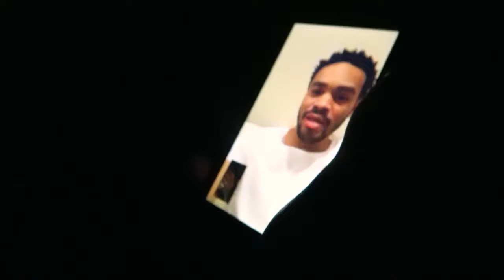AmandaCernyVlogs! BACKSTAGE PASS!!!!!! ADE MARTIN GARRIX